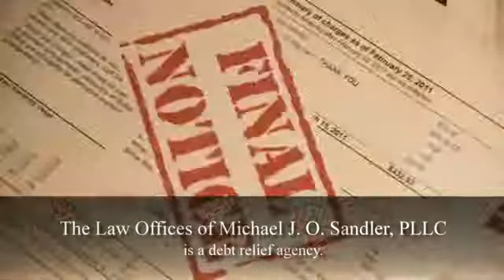Fairfax Bankruptcy Attorney | Michael J.O. Sandler|22030|22031|22039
Areas Served:
20120 bankruptcy attorney,20121 bankruptcy attorney,20122 bankruptcy attorney,20124 bankruptcy attorney,20151 bankruptcy attorney,
20153 bankruptcy attorney,20170 bankruptcy attorney,20171 bankruptcy attorney,20172 bankruptcy attorney,20190 bankruptcy attorney,
20191 bankruptcy attorney,20192 bankruptcy attorney,20194 bankruptcy attorney,20195 bankruptcy attorney,20196 bankruptcy attorney,
22003 bankruptcy attorney,22009 bankruptcy attorney,22015 bankruptcy attorney,22027 bankruptcy attorney,22030 bankruptcy attorney,
22031 bankruptcy attorney,22032 bankruptcy attorney,22033 bankruptcy attorney,22034 bankruptcy attorney,22035 bankruptcy attorney,
22036 bankruptcy attorney,22037 bankruptcy attorney,22039 bankruptcy attorney,22041 bankruptcy attorney,22042 bankruptcy attorney,
22043 bankruptcy attorney,22044 bankruptcy attorney,22046 bankruptcy attorney,22060 bankruptcy attorney,22066 bankruptcy attorney,
22067 bankruptcy attorney,22079 bankruptcy attorney,22081 bankruptcy attorney,22095 bankruptcy attorney,22096 bankruptcy attorney,
22101 bankruptcy attorney,22102 bankruptcy attorney,22103 bankruptcy attorney,22106 bankruptcy attorney,22107 bankruptcy attorney,
22108 bankruptcy attorney,22109 bankruptcy attorney,22116 bankruptcy attorney,22118 bankruptcy attorney,22119 bankruptcy attorney,
22121 bankruptcy attorney,22122 bankruptcy attorney,22124 bankruptcy attorney,22150 bankruptcy attorney,22151 bankruptcy attorney,
22152 bankruptcy attorney,22153 bankruptcy attorney,22156 bankruptcy attorney,22158 bankruptcy attorney,22159 bankruptcy attorney,
22160 bankruptcy attorney,22161 bankruptcy attorney,22180 bankruptcy attorney,22181 bankruptcy attorney,22182 bankruptcy attorney,
22183 bankruptcy attorney,22185 bankruptcy attorney,22199 bankruptcy attorney,22302 bankruptcy attorney,22303 bankruptcy attorney,
22306 bankruptcy attorney,22307 bankruptcy attorney,22308 bankruptcy attorney,22309 bankruptcy attorney,22310 bankruptcy attorney,
22311 bankruptcy attorney

centreville bankruptcy attorney,clifton bankruptcy attorney,chantilly bankruptcy attorney,herndon bankruptcy attorney,reston bankruptcy attorney,
annandale bankruptcy attorney,burke bankruptcy attorney,dunn Loring bankruptcy attorney,fairfax bankruptcy attorney,fairfax Station bankruptcy attorney,
falls Church bankruptcy attorney,fort Belvoir bankruptcy attorney,great Falls bankruptcy attorney,greenway bankruptcy attorney,lorton bankruptcy attorney,
herndon bankruptcy attorney,west Mclean bankruptcy attorney,mc Lean bankruptcy attorney,merrifield bankruptcy attorney,mount Vernon bankruptcy attorney,
newington bankruptcy attorney,oakton bankruptcy attorney,springfield bankruptcy attorney,vienna bankruptcy attorney,Lorton bankruptcy attorney,
alexandria bankruptcy attorney,

bankruptcy attorney clifton,bankruptcy attorney chantilly,bankruptcy attorney herndon,bankruptcy attorney reston,bankruptcy attorney annandale,
bankruptcy attorney burke,bankruptcy attorney dunn Loring,bankruptcy attorney fairfax,bankruptcy attorney fairfax Station,bankruptcy attorney falls Church,
bankruptcy attorney fort Belvoir,bankruptcy attorney great Falls,bankruptcy attorney greenway,bankruptcy attorney lorton,bankruptcy attorney herndon,
bankruptcy attorney west Mclean,bankruptcy attorney mc Lean,bankruptcy attorney merrifield,bankruptcy attorney mount Vernon,bankruptcy attorney newington,
bankruptcy attorney oakton,bankruptcy attorney springfield,bankruptcy attorney vienna,bankruptcy attorney alexandria,

clifton bankruptcy attorneys,chantilly bankruptcy attorneys,herndon bankruptcy attorneys,reston bankruptcy attorneys,annandale bankruptcy attorneys,
burke bankruptcy attorneys,dunn Loring bankruptcy attorneys,fairfax bankruptcy attorneys,fairfax Station bankruptcy attorneys,falls Church bankruptcy attorneys,
fort Belvoir bankruptcy attorneys,great Falls bankruptcy attorneys,greenway bankruptcy attorneys,herndon bankruptcy attorneys,west Mclean bankruptcy attorneys,
mc Lean bankruptcy attorneys,merrifield bankruptcy attorneys,mount Vernon bankruptcy attorneys,newington bankruptcy attorneys,oakton bankruptcy attorneys,
springfield bankruptcy attorneys,vienna bankruptcy attorneys,Lorton bankruptcy attorneys,alexandria bankruptcy attorneys

The Law Offices of Michael J.O. Sandler, PLLC
12781 Darby Brook Ct #201
Woodbridge, VA 22192